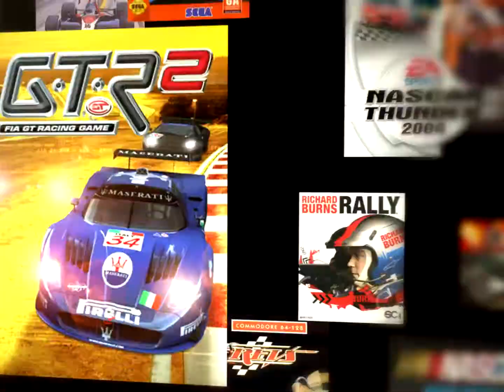Circuit de Catalunya in Grand Prix 2 (1996)